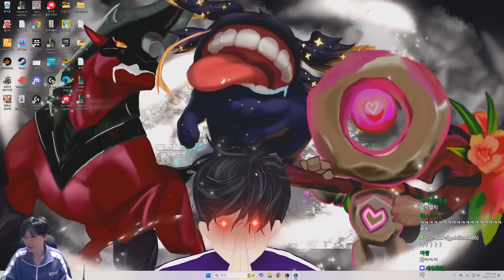완벽한 사슬칼날 + 자발로 만든 1턴에 30원씩 벌어오는 미친 전광석화 스미치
가족 바이 파우더 밴더 검은 장미단 모르가나 블라디 카시오페아 엘리스 르블랑 고물상 트런들 파우더 직스 갱플랭크 에코 코르키 럼블 고물의 왕 도박꾼 세비카 반군 벡스 이렐리아 세트 아칼리 이즈리얼 일라오이 조이 징크스 사절 트리스타나 나미 가렌 암베사 실험체 자이라 우르곳 누누와 윌럼프 문도박사 트위치 아카데미 럭스 레오나 이즈리얼 하이머딩거 제이스 자동기계 아무무 녹턴 블리츠크랭크 코그모 말자하 점화단 제리 스카 에코 정복자 다리우스 드레이븐 렐 스웨인 암베사 모데카이저 집행자 매디 스텝 카밀 로리스 트위스티드 페이트 바이 케이틀린 화공 남작 신지드 레나타 글라스크 레니 스미치 실코 세비카 감시자 기동타격대 난동꾼 마법사 매복자 선도자 저격수 주시자 지배자 투사 포수 형태전환자 계엄령 또다른 결말 뜻밖의 2인조 모략 자매 재회 천재

프리즘 증강 계산된 강화 고귀한 모험 공허의 무리 꿰뚫는 연꽃 넘치는 대검 넘치는 지팡이 넘치는 허리띠 대관식 덩치 큰 친구들 도굴꾼 마지막 손질 매복자 왕관 불타는 영혼 붉고 푸른 효과 빌붙기 삼인방 양보다 질 연속 타격 영원한 브론즈 예상된 예상 밖의 결과 우정과 유령 유물 제작소 전략가의 주방 최대치 투자 전략 프리즘 공급 환한 달빛
골드 증강 2만한 가치 4단계 한 쌍 강력한 보호막 격전의 지하도시 경쟁 고물 더미 꼭대기 골렘화 공중전 공허소환사 과다치유 균열 수정 금단의 마법 금방 올게 꿰뚫는 연꽃 녹서스의 단두대 놀이터에 온 걸 환영해 단일 조합 사수 달빛 덩치 큰 친구들 도굴꾼 돌연변이 발현 또 다른 이상 현상 로켓 컬렉션 마나순환 마법 주사위 모두를 위한 하나 미래 지향적 사고 배부른 주문술사 법 집행 별이 빛나는 밤 보호막 강타 복제 시설 불운 방지 불장난 불타는 영혼 삼인방 상점 오류 서열 상승 숭고한 희생 슈퍼스타 시계태엽 윤활유 쓰레기 청소부 아드레날린 폭발 아케인의 응징 악의적 수익 창출 영원한 브론즈 왕관의 의지 요리용 냄비 유리 대포 육중한 강타 이중 기술 이중 형태 잔혹한 복수 저격수의 은신처 전리품 폭발 정신 결속 지배 진심 발휘 창의 의지 철퇴의 의지 체력이 곧 재산 출정 투자 전략 파랗게 물들어라 포탑 방어 피나는 훈련 핏빛 계약 학술 연구 황금 더미 황금빛 발견 흡혈의 활력
실버 증강 거대한 거인 검무 고독한 영웅 국왕시해자 급매 꼭 성공해야 할텐데 눈에는 눈 덩치 큰 친구들 마나순환 모두를 위한 하나 미친 화학자 부식 새로고침 이월 생존자 서열 상승 슈퍼스타 위력 강화 유리 대포 의무병 정교한 공예 정렬 조작된 상점 종목 분산 투자 지원 채굴 체력이 곧 재산 트롤 나가신다 후방 지원 훈련 봇 변환

이상현상 가시피부 강타자 거대한 형상 거인의 일격 결정적인 타격 공격 전문가 광전사의 분노 궁극의 영웅 극적인 등장 근력 훈련 깊은 뿌리 난도질 눈알 광선 늑대 동료 독수리의 눈 돌피부 뛰어들기 마법 전문가 마법 훈련 마법사의 갑옷 마지막 기회 멈출 수 없는 힘 명함 미지의 세계로 바위 게 동료 반발 방벽 방어 전문가 방어력 쇄도 보호 방어막 불덩이 불량배 서리의 손길 소형 분신 슈리마의 유산 알뜰살뜰 압도적 아르카나 약자 도륙 양손잡이 에너지 나눔 에너지 흡수 역전의 서막 연속 처치 요새화 용의 영혼 우정의 힘 우주의 리듬 우주의 중심 인간사냥꾼 점액 천지 종결자 찜솥 초고속 축소 모형 탐욕의 화신 투명화 프리스타일 힘 흡수 힘을 향한 갈망

화공보상 하급 시머 복제기 회수한 건틀릿 회수한 리볼버 회수한 기계 장치 완벽한 추가 효과 시머 꽃 악성 바이러스 살점 찢개 풀려난 독소 처형인의 사슬칼날 요동치는 화공탱크 촉진 사브르 필트오버 마법공학 갑옷 차원의 가보

1코스트 2코스트 3코스트 4코스트 5코스트 1성 2성 3성
4코3성 5코3성 3코3성 2코3성 3성덱 3성
1레벨 2레벨 3레벨 4레벨 5레벨 6레벨 7레벨 8레벨 9레벨 10레벨
5렙롤 6렙롤 7렙롤 8렙롤 경험치 연승 연패